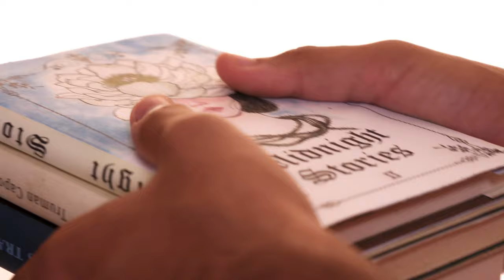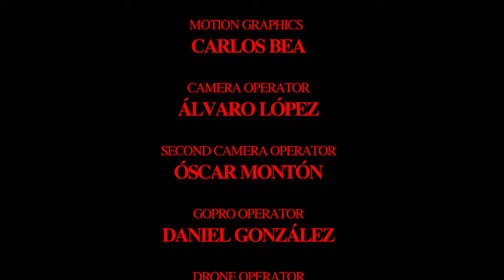Twans - Midnight (Under a New Light ep. 2)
"Midnight" Episode 2 of the audiovisual project Under a New Light produced by Twans.

Cast
Pepe Miralles
Elvira Carbonell

Eduardo Nogués
Iván Martí
Mickele Francesco

María García
Raúl Ortíz
Cris Briones
Agus Espino
Pablo Pérez
Jorge Peña

Edited by Álvaro López
Photography by Guillem Cerezo
VFX: Jose Luis Cardona
Camera operator: Álvaro López
Second camera operator: Óscar Montón
Gopro operator: Dani González
Drone operator: José Maria Miralles
Sound edited by Eduardo Nogués
Gaffer: Miguel Lluch
Special Effects Engineer: Miguel Martí

Gratitude
Videorental, Carmen Lluch, Ángeles Lluch.

Performed by Eduardo Nogués, Iván Martí, Mickele Francesco
Produced & mixed by Carles Delgado
Album: Under a New Light